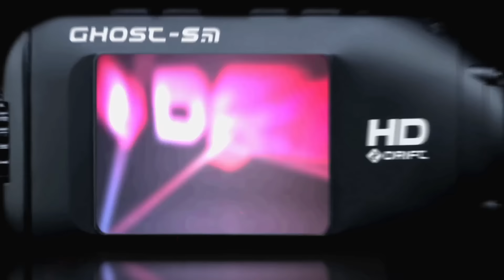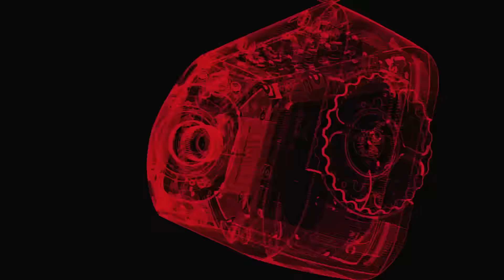Drift Ghost-S: Josh Sheehan's POV Run With Extreme Sports Cameras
Here's our latest on Josh Sheehan's raw and uncut POV run at Red Bull X-Fighters 2015 with our extreme sports camera and experience the legendary Dionyssos Marble Quarry of Athens and all its beauty!